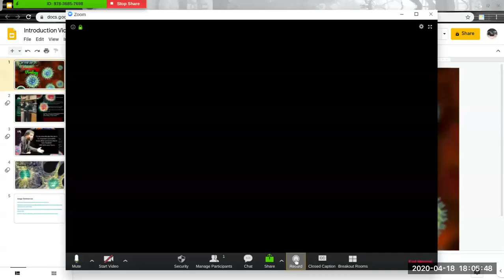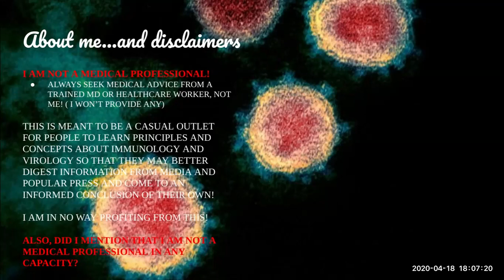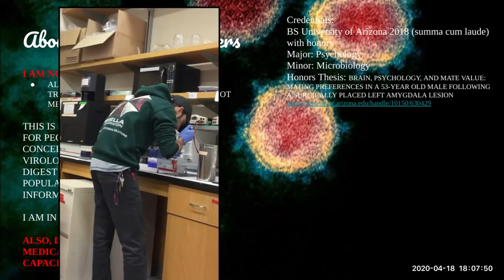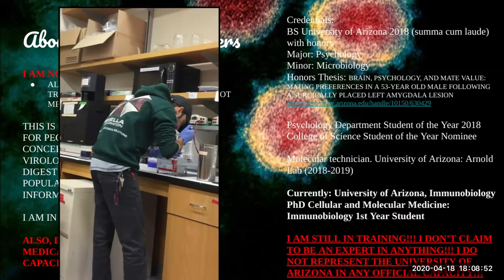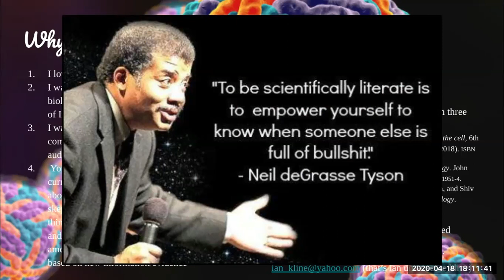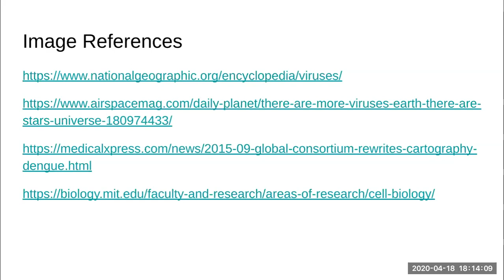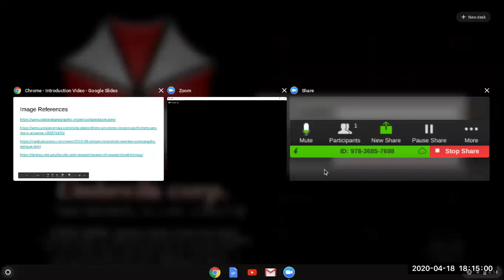Introduction to Immunology and Virology (Overview)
Introduction to Immunology and Virology
Overview of what I plan to put out over the coming weeks, what to expect etc.